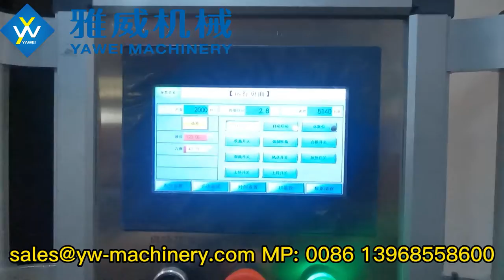Stable 5000BPH 4-cavity YW-L4 PET Blow Moulding Machine for 2925 12.5g 600ml Bottle